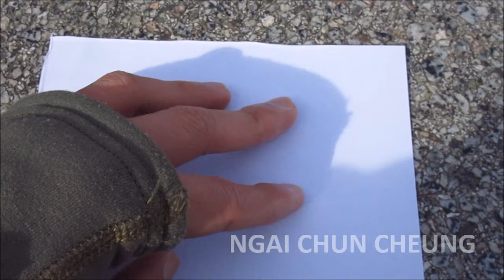Rhine Architecture Origami, Part 1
Rhine Architecture Origami by Ngai Chun Cheung